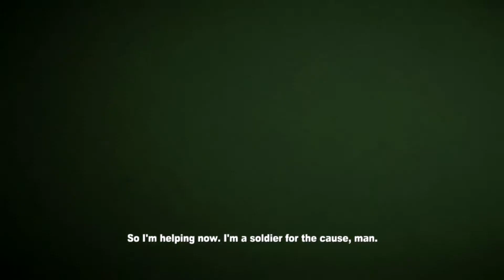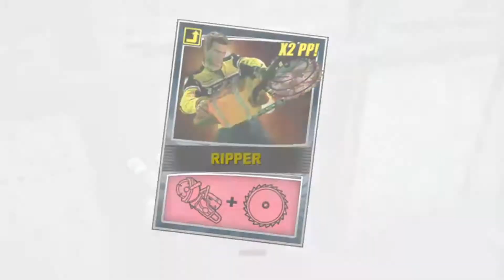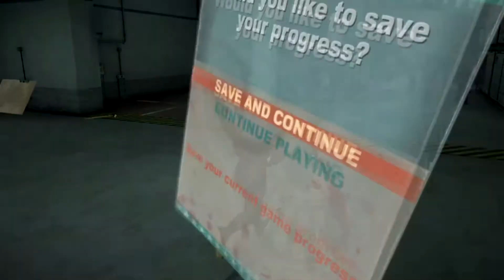Dead Rising 2: Part 3: Encountering Many Bosses